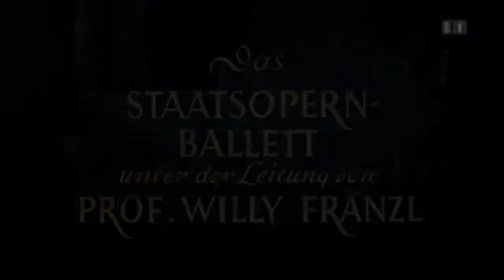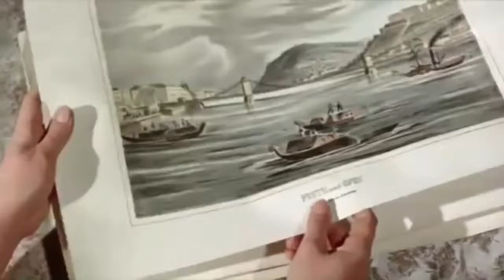Sissi die junge Kaiserin 1956